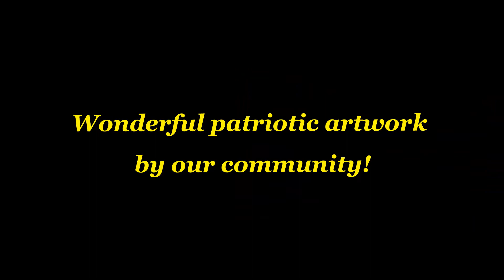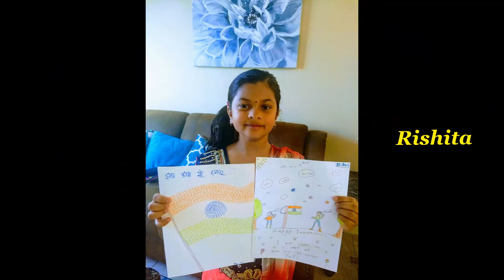IndianIndependenceDay2020_SoCalOdia_Community Part1of2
On the occasion of the 74th Indian Independence Day, the Southern California Odia community got together to prepare this program. This is part 1 of 2 splits.
Program Compiled by Panigrahi family (Sabyasachi, Bani, Dilasha & Priyasha).